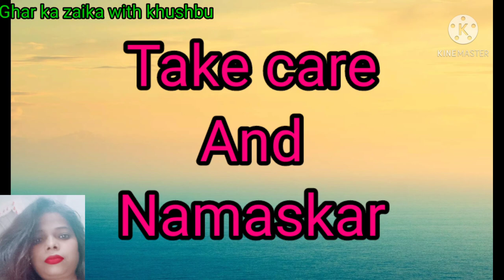How to make hot lemon🍋tea|How to make lal ☕tea.नीबू की चाय कैसे बनाये|chai kaise banta hai .In hindi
Hello Foody
            Kaise ho aapsabhi. Aaj mai aapke ke sath lemon tea ki recipe share kr rhi hu. Ye meri class 2 hai. First class me mai ne aapko tejpatta tea ki recipe share ki thi. 2nd class me mai aapko lal chai ki recipe share kr rhi hu. To chaliye start krte  hai. Ise dekhane ke liye aapko meri video dekhani hogi woh bhi end tk. Aaor agr achchi lge to Sabscribe🔔/Like/ Comment💬/Share kr na Nhi bhule. Don't forget please🙏

Your questions🙋

1) Chai kaise banta hai
2/Lal chai kaise banta hai
3) chai kaise banta hai banaiye
4) Lal chai recipe
5) immunity booster
6) Tea recipe for the first time
7) lemon tea kaise banaye
8) नीबू की चाय कैसे बनाये
9) हाउ टू मेक लेमन टी
10)Tea recipe

Don't Forget🙏🙏 Like/Sabscribe🔔

To bhi milte hai agle video  me jb tk khush rahiye Aaor khusiya batte rahiye. Aaor aad pass safai banaye rakhiye.

    # अपनाभारतस्वच्छभारत